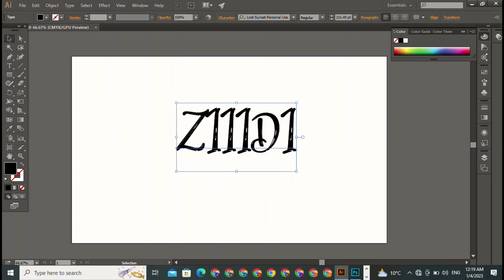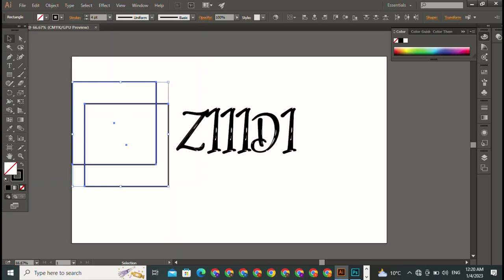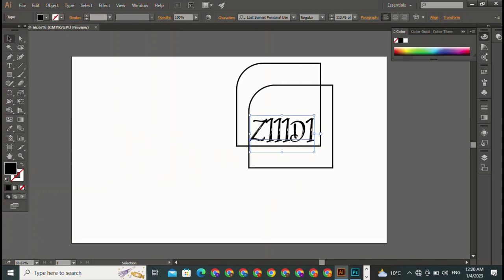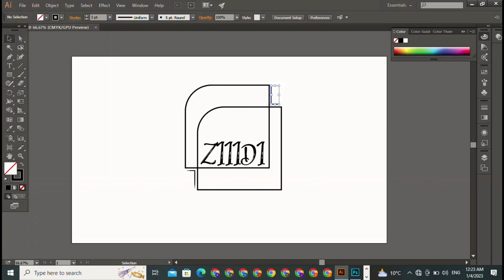T S Logo Design On Illustraror Android | Professional Logo Design🔥👌